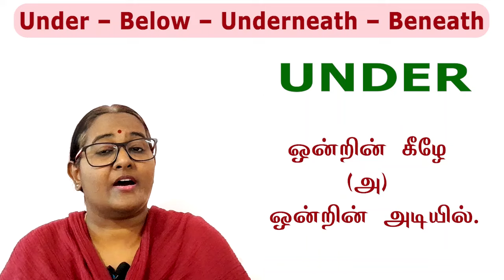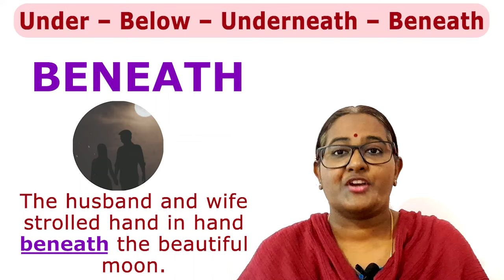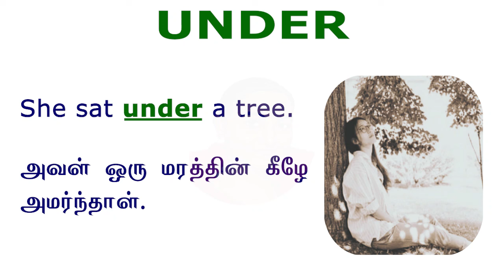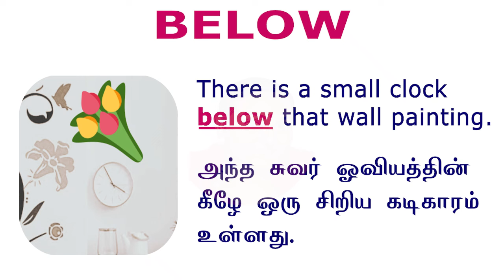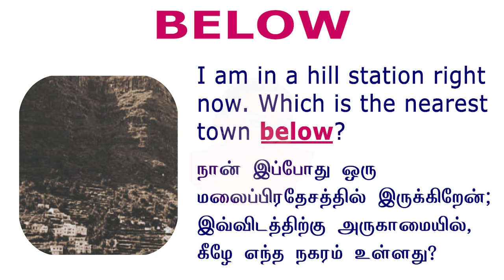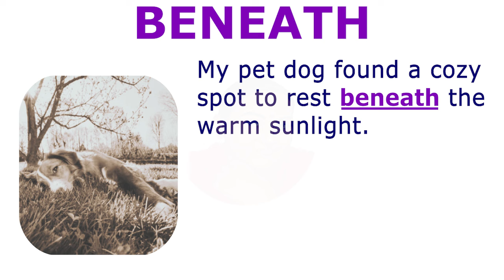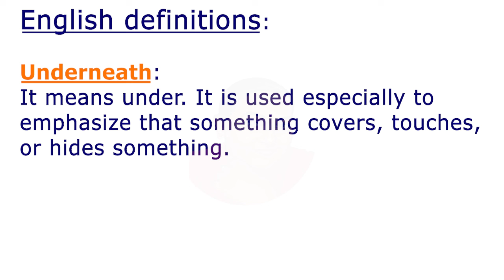Under Below Underneath Beneath வைத்து வாக்கியம் அமைப்போம்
In this video, the usages of the prepositions under, below, underneath, beneath are discussed with a lot of example sentences both in Tamil and English.
In case of any doubts, you are requested to put them in the comments section. Please

Following are the links of the videos about prepositions that have already been uploaded. Please watch.